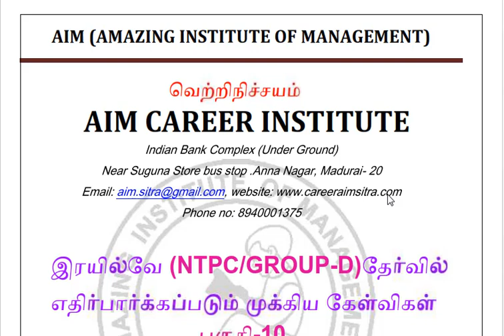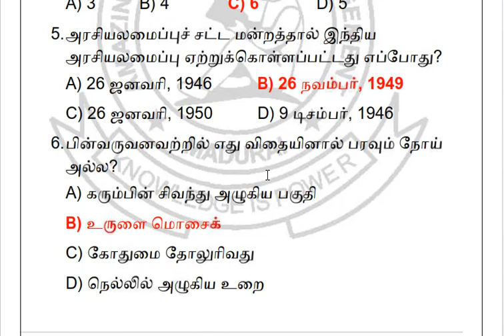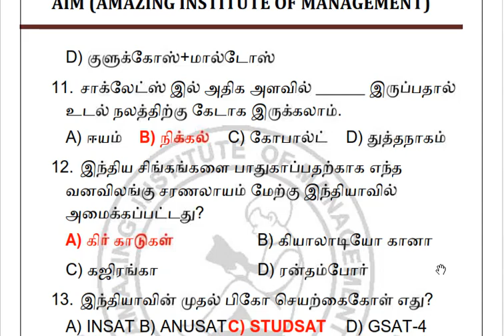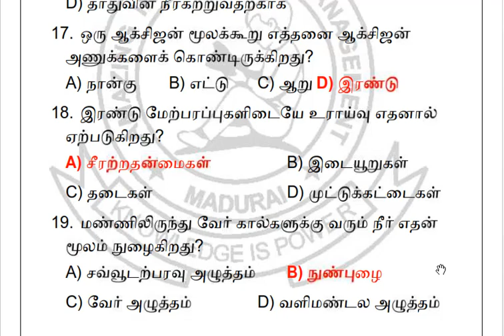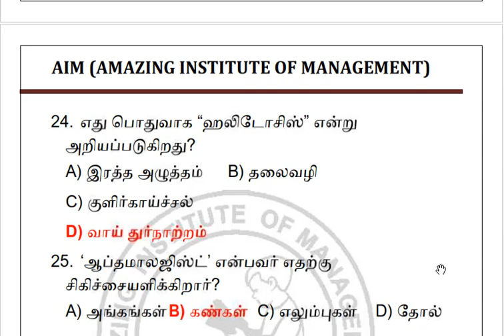இரயில்வே (NTPC/GROUP-D) தேர்வில் எதிர்பார்க்கப்படும் முக்கிய கேள்விகள் பகுதி- 10